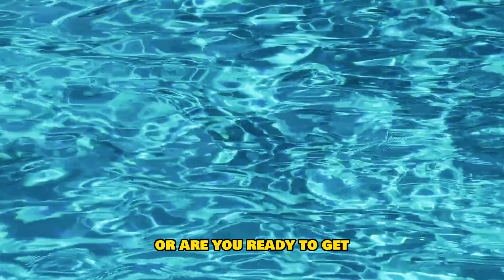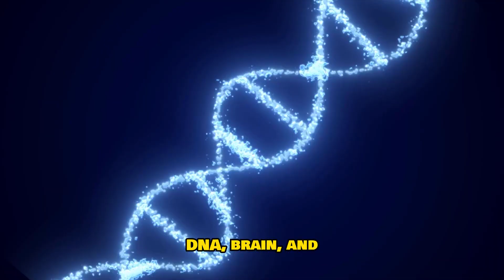Your Biological Age Can Drop by Swimming | Here’s the Proof!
What if your body could literally get younger — not just feel it?
In this video, we uncover the powerful science showing how swimming can lower your biological age, restore cellular health, and reset your brain chemistry to function like it did decades ago.

You’ll discover:
🌊 How swimming boosts mitochondrial function — the real key to youth.
🧠 The brain chemical that regenerates neurons every time you swim.
🧬 The research proving that swimmers have younger DNA markers and longer telomeres.
🔥 How cold water activates “brown fat” and speeds up metabolism.
💪 A simple routine you can follow to start reversing your biological age today.

This isn’t hype — it’s science-backed transformation.
And the best part? You can start right now.

🎯 Watch until the end to learn how to combine swimming with recovery habits for insane results.

If you’re ready to reclaim your energy, vitality, and longevity — this is your guide.

👇 Join the movement:
Share this with someone who needs to hear that age isn’t destiny — it’s data you can rewrite.